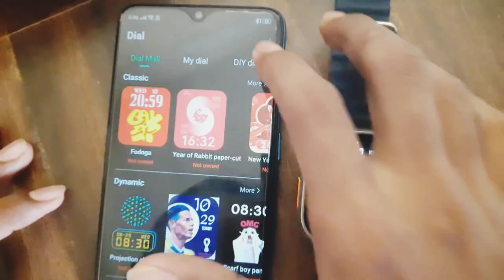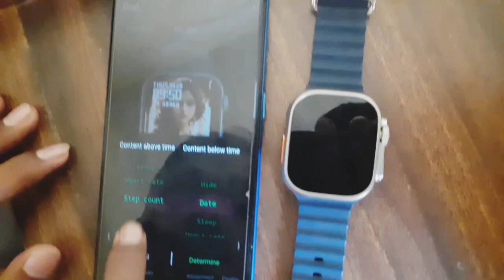How to set a photo in smartwatch | Hammer Active 2.0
smartwatch
best smartwatch
smartwatch 2023
best smartwatch for android
best cheap smartwatch
best smartwatch for iphone
best smartwatches
best smartwatch under 5000
cheap smartwatch
budget smartwatch
best smartwatch 2022
smartwatches
best smartwatch sleep
best smartwatch under 100
amoled display smartwatch
smartwatch

hammer Active smartwatch
hammer Active 2.0